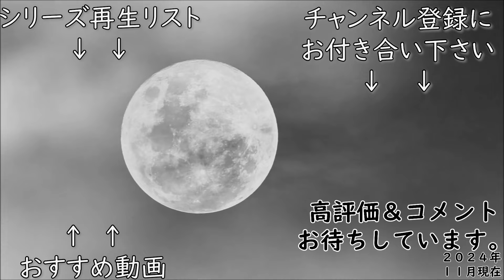スパロボCOMPACT２第２部宇宙激震篇(WS)シーン１『ステージ２：巻き起これ嵐・正義の拳法』【ゲーム・スパロボちゃんねる・げーまーあいくす/Super Robot Wars.srw】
スパロボちゃんねる( *´艸｀)srwCOMPACT２第２部宇宙激震篇※地上からのデータ引継ぎは無し

スーパーロボット大戦COMPACTの参戦作品一覧
超獣機神ダンクーガ
★マシンロボ クロノスの大逆襲
破邪大星ダンガイオー
忍者戦士飛影
機動戦士ガンダム
機動戦士ガンダム 第08MS小隊
機動戦士ガンダム0083 スターダストメモリー
機動戦士Ζガンダム
機動戦士ガンダムΖΖ
機動戦士ガンダム 逆襲のシャア
機動戦士ガンダムF91
無敵鋼人ダイターン3
無敵超人ザンボット3
マジンガーZ
グレートマジンガー
UFOロボ グレンダイザー
超電磁ロボ コン・バトラーV
勇者ライディーン
★マークはシリーズ初参戦作品

↓スーパーロボット大戦OG -ムーンデュエラーズ-リスト一覧
↓スーパーロボット大戦OG -ダークプリズン-リスト一覧

～２０２４年８月更新スパロボシリーズ所持リスト～
さすがに全部はできると思っていませんが…
スーパーロボット大戦（GB）
第２次スーパーロボット大戦（FC）
第３次スーパーロボット大戦（SFC）
第４次スーパーロボット大戦（SFC）
第２次スーパーロボット大戦G（GB）
第４次スーパーロボット大戦S（PS）
新スーパーロボット大戦（PS)
スーパーロボット大戦F（PS）
スーパーロボット大戦F完結編（PS）
スーパーロボット大戦COMPACT(WS)
スーパーロボット大戦コンプリートボックス（PS）
スーパーロボット大戦64(N64)
スーパーロボット大戦α（PS）
スーパーロボット大戦COMPACT2 第1部：地上激動篇
スーパーロボット大戦COMPACT2 第2部：宇宙激震篇
スーパーロボット大戦α外伝（PS）
スーパーロボット大戦IMPACT（PS2）
スーパーロボット大戦R(GBA)
第２次スーパーロボット大戦α（PS2）
スーパーロボット大戦D(GBA)
スーパーロボット大戦MX（PS2）
第３次スーパーロボット大戦α（PS2）
スーパーロボット大戦J(GBA)
スーパーロボット大戦XO(XBOX)
スーパーロボット大戦W(DS)
スーパーロボット大戦OG ORIGINAL GENERATIONS（PS2）
スーパーロボット大戦OG外伝（PS2）
無限のフロンティア スーパーロボット大戦OGサーガ（DS)
スーパーロボット大戦AP(PSP)
スーパーロボット大戦Z(PS2）
スーパーロボット大戦K(DS)
無限のフロンティアEXCEED スーパーロボット大戦OGサーガ（DS)
スーパーロボット大戦OGサーガ魔装機神 LOE（PSP)
スーパーロボット大戦L(DS)
第2次スーパーロボット大戦Z 破界篇（PSP）
スーパーロボット大戦OGサーガ魔装機神II ROE（PSP)
第2次スーパーロボット大戦Z 再世篇（PSP）
第2次スーパーロボット大戦OG（PS3）
スーパーロボット大戦UX(3DS)
スーパーロボット大戦Operation Extend～４章まで（PSP）
スーパーロボット大戦OGサーガ魔装機神 III POJ（PS3)
第３次スーパーロボット大戦Z時獄編（PS3）
スーパーロボット大戦OG ダークプリズン（DL)
スーパーロボット大戦OGサーガ魔装機神F COE（PS3)
第３次スーパーロボット大戦Z天獄編（PS3）
スーパーロボット大戦BX(3DS)
スーパーロボット大戦OG ムーン・デュエラーズ（PS4）
スーパーロボット大戦V（PS4）
スーパーロボット大戦X（PS4）
スーパーロボット大戦T（PS4）
スーパーロボット大戦DD（ソーシャル）
スーパーロボット大戦３０（PS4）

スーパーヒーロー作戦（PS)
新世代ロボット戦記 ブレイブサーガ（PS)